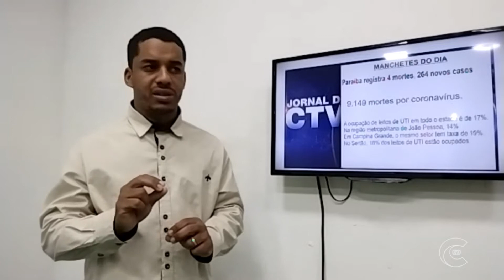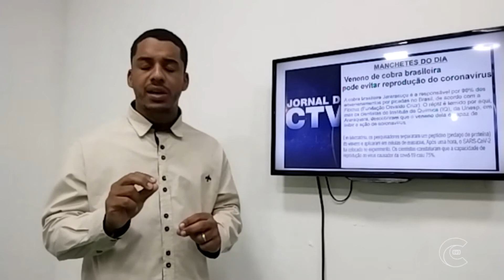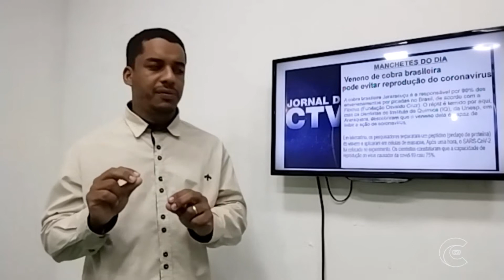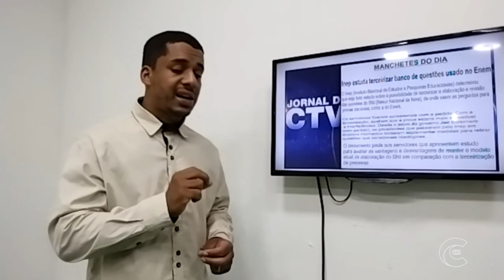Reportagem CTV-PB CONFIRA AS ATUALIZAÇÕES DA PRINCIPAIS NOTÍCIAS DO CARIRI